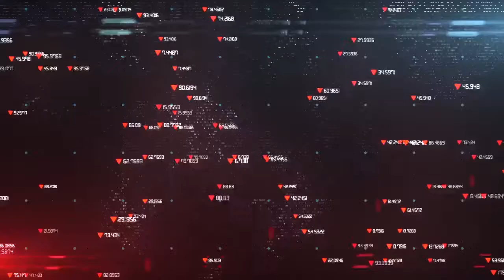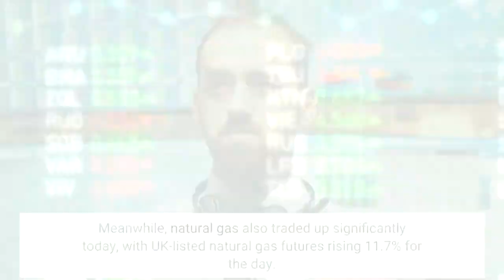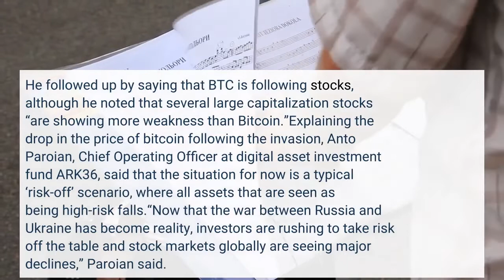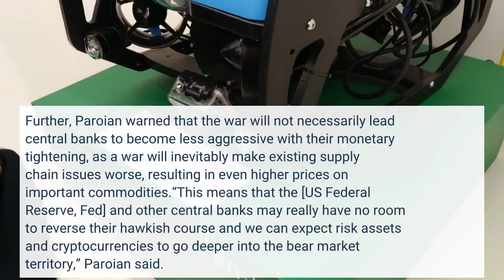Bitcoin Shows Surprising Resilience Amid Russia Aggression Provoked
Although the price of nearly all risk assets, including bitcoin (BTC) and other major cryptassets tumbled on Thursday as Russia launched a full-scale invasion of Ukraine, some are surprised as BTC performed better than expected and even recovered some of its losses. For now, BTC appears to have found firm support above the USD 34,000 level, having gained more than 5% from its low of just over USD 34,300 earlier in the day. At 17:00 UTC on Thursday, BTC stood at USD 36,055, down 7% for the past 24 hours and 8% for the week. At the same time, ethereum (ETH) traded at USD 2,467, down 9% for the day and 21% for the week. And while cryptoassets suffered, commodities such as oil, natural gas and gold all soared higher in price today. As of this writing, brent oil traded at just over USD 103, moving above the important USD 100 level earlier in the day for the first time since 2014 in what marks a significant shift in the price of oil. Meanwhile, natural gas also traded up significantly today, with UK-listed natural gas futures rising 11.7% for the day. The rising prices for natural gas came after both Germany and the US stated that approval of the much-discussed Nord Stream 2 gas pipeline from Russia to Germany now has been put on hold. Lastly, the traditional safe-haven gold also rose sharply as reports emerged that Russia had launched a full-scale attack on Ukraine. At its peak earlier today, the price of gold touched USD 1,974, its highest since September 2020. As of press time, however, the gold price had retraced to around USD 1,922 and was up 0.73% for the day.“Definite breakout on gold,” technical analyst and founder of trading group The Birb Nest, CryptoBirb (Adrian Zduńczyk) said as the yellow metal surged higher. He followed up by saying that BTC is following stocks, although he noted that several large capitalization stocks “are showing more weakness than Bitcoin.”Explaining the drop in the price of bitcoin following the invasion, Anto Paroian, Chief Operating Officer at digital asset investment fund ARK36, said that the situation for now is a typical ‘risk-off’ scenario, where all assets that are seen as being high-risk falls.“Now that the war between Russia and Ukraine has become reality, investors are rushing to take risk off the table and stock markets globally are seeing major declines,” Paroian said. He added that with the close correlation that exists between stocks and bitcoin, “it doesn’t come as a surprise” that crypto markets are also falling. Further, Paroian warned that the war will not necessarily lead central banks to become less aggressive with their monetary tightening, as a war will inevitably make existing supply chain issues worse, resulting in even higher prices on important commodities.“This means that the [US Federal Reserve, Fed] and other central banks may really have no room to reverse their hawkish course and we can expect risk assets and cryptocurrencies to go deeper into the bear market territory,” Paroian said.